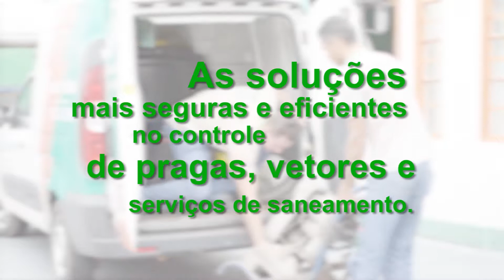Ultra Rápida Catanduva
Dedetizadora e Desentupidora